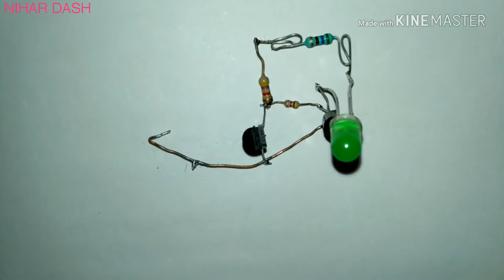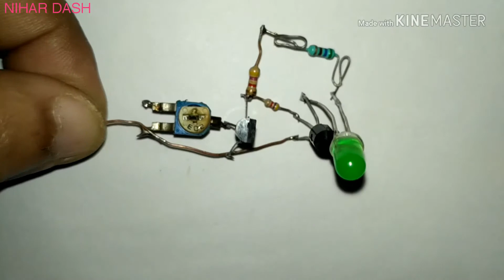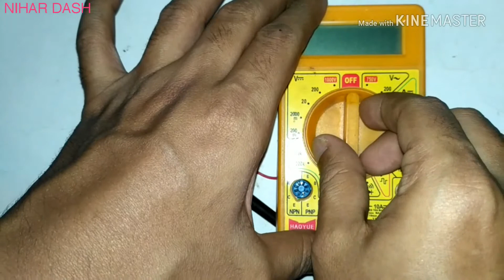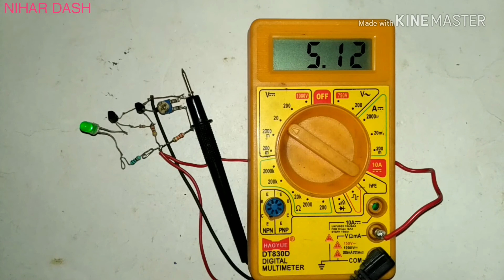LOW VOLTAGE INDICATOR !!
In this video i demonstrate low voltage indicator ckt which is suitable for 6v/12v batteries.